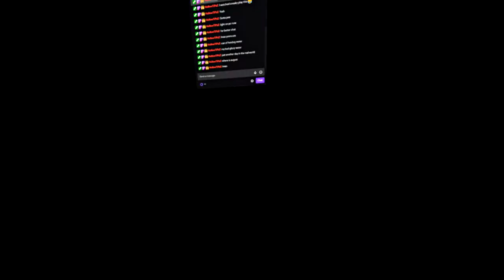Half Life Aylx But I'm The Worst Person To Help Others